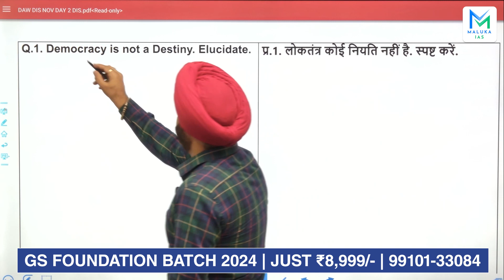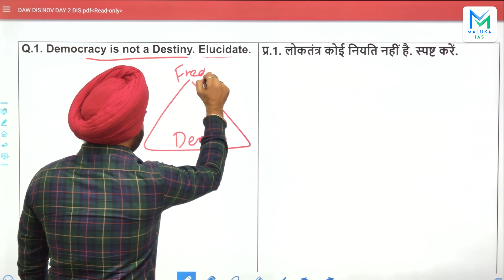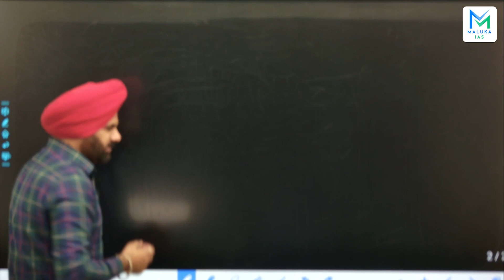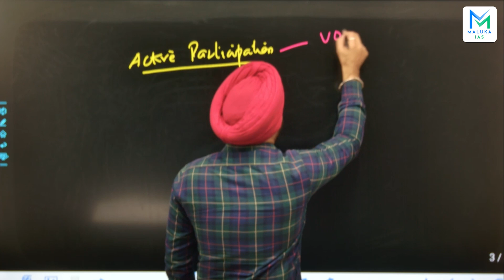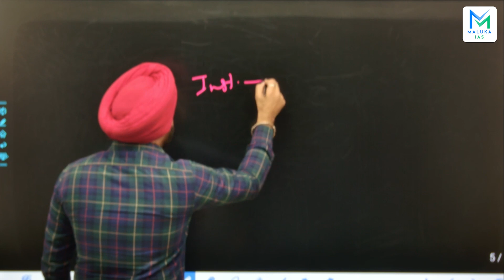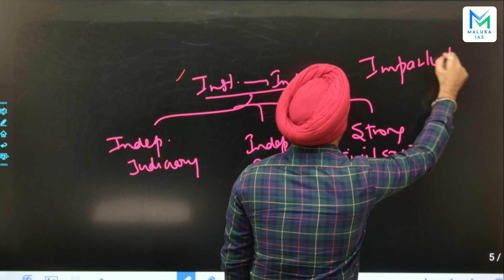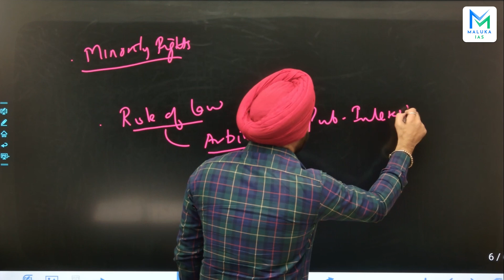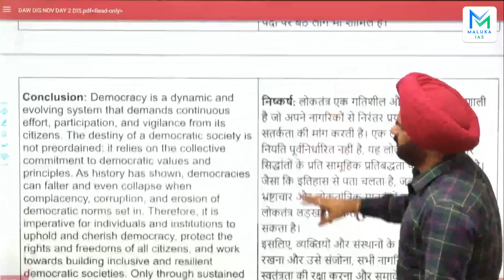Democracy || Daily Answer Writing || UPSC MAINS || MALUKA IAS